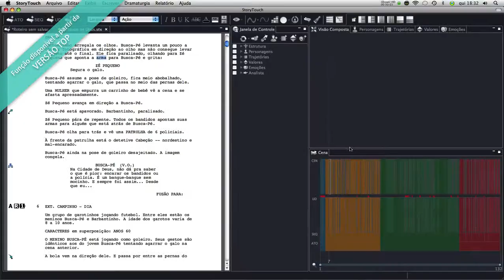Passo a passo - Escaleta